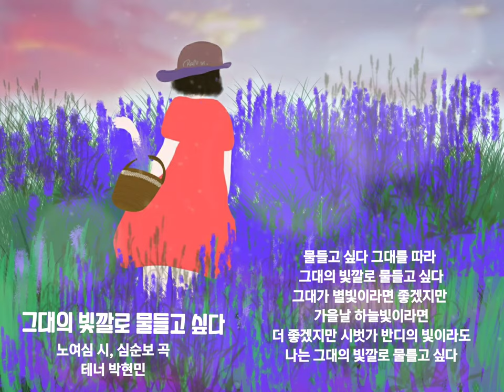🌹아름다운 우리가곡 [그대의 빛깔로 물들고 싶다] 노여심 시/ 심순보 곡/ 테너 박현민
아름다운 우리가곡
[그대의 빛깔로 물들고 싶다]
노여심 시/ 심순보 곡/ 테너 박현민

물들고 싶다 그대를 따라
그대의 빛깔로 툴툴고 싶다
그대가 초록이라면 좋겠지만
달콤한 능금 빛이라면
더 좋겠지만 그대가 멀 익은 빛이라도
나는 그대의 빛깔로 물들고 싶다

그대가 별빛이라면 좋겠지만
가을날 하늘빛이라면
더 좋겠지만 시벗가 반디의 빛이라도
나는 그대의 빛깔로 물틀고 싶다